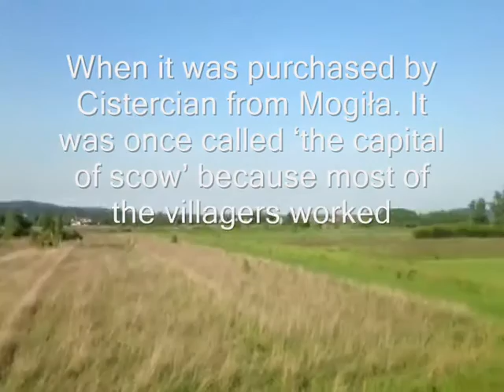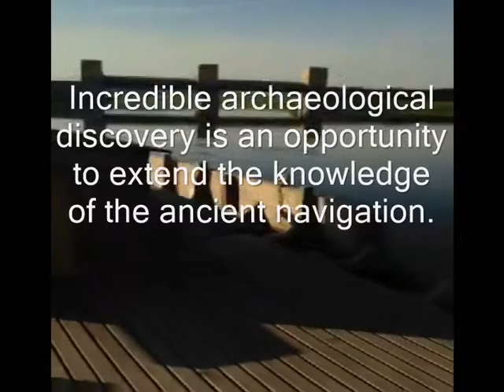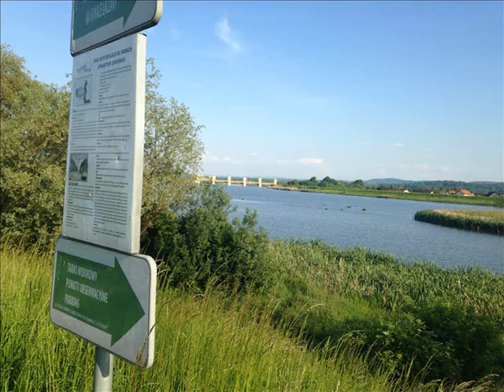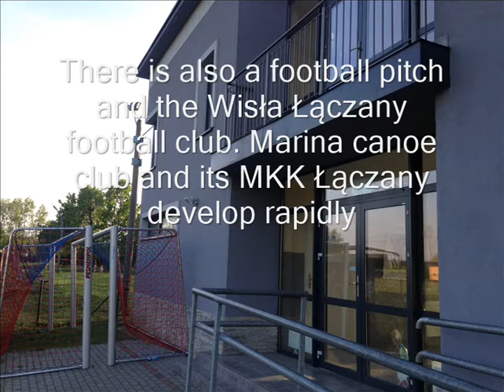Łączany 2016 ŚDM IV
Film promujący naszą miejscowość, autorstwa uczennic Wiktorii Wawro i Oliwii Kutermak.